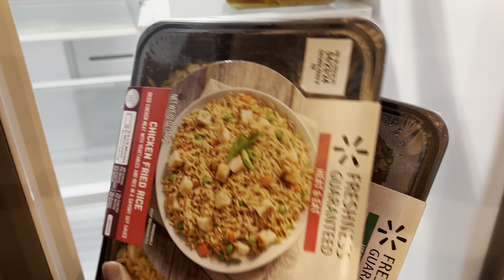Desperate Wives Kidnap Husbands for a Long Awaited Honeymoon! & Sunset Oasis was the Perfect Place!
Listen Bijal and I are tired of our husbands' phone addictions and total lack of romance! So, we had to take matters into our own hands and "convince" them to take a couples' getaway to the stunning Sunset Oasis Airbnb in Sunset Beach, NC!

This hilarious kidnapping (okay, maybe more like a forceful persuasion) leads to a weekend of bonding we will never forget (well, maybe the husbands will forget some of it...).

Watch as we unleash our inner prankster, from nail biting board games to a hilarious escape attempt that backfires in the BEST way.  You'll also get a peek at the amazing amenities Sunset Oasis offers, like its beautiful location right off a golf course, a fully-equipped kitchen perfect for whipping up a "homemade" meals, and even a guest suite for a little extra privacy (wink wink).

This video is the perfect blend of laughter, love, and a touch of revenge (we've all been there, amirite?).

Sunset Oasis Airbnb: Your gateway to relaxation, reconnection, and maybe a few laughs at your husband's expense.